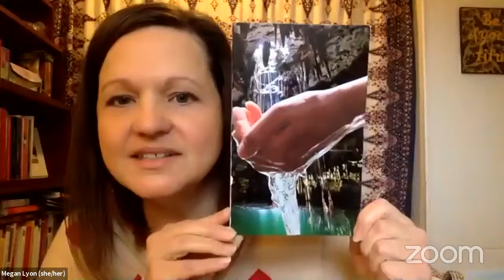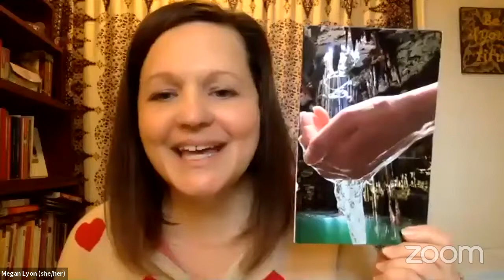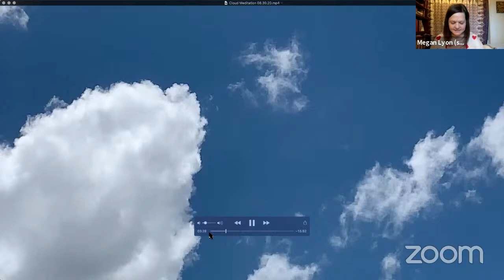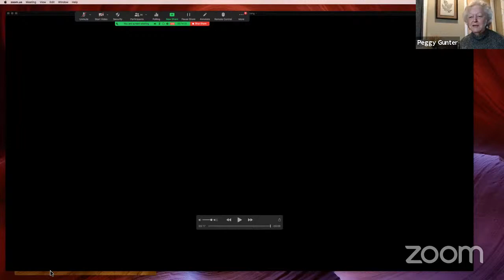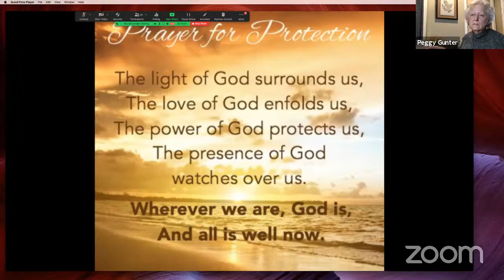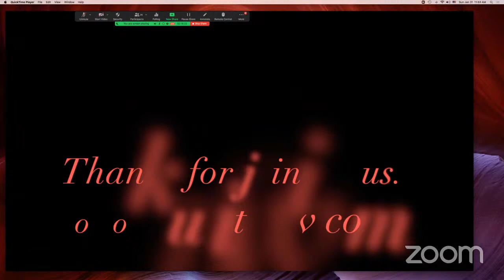Copy of Unity of KV Sunday Jan. 31, 2021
Megan Lyon presented an awesome view of LOVE and using spirit in decision making.   At Unity of Kanawha Valley, Charleston, WV.